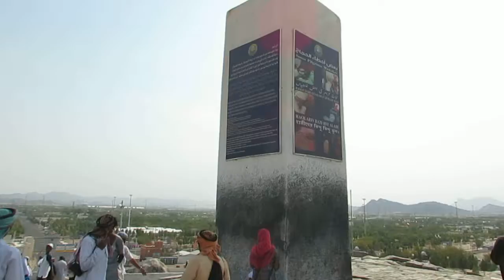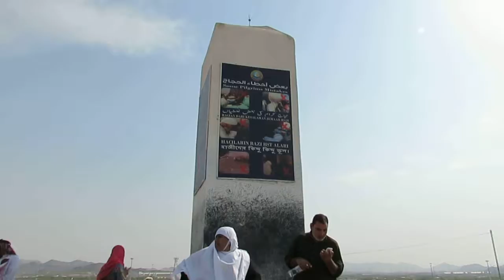jable rehmat Shafi sahib ke sath Hajj 2017 MVI 0001 6